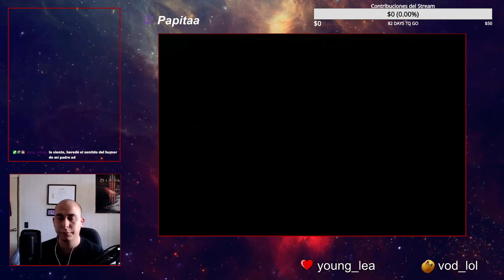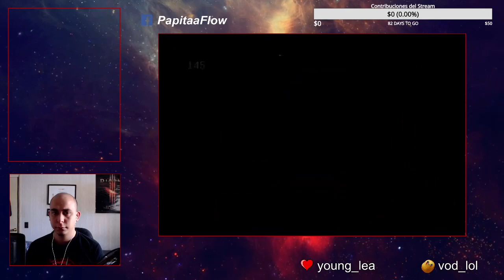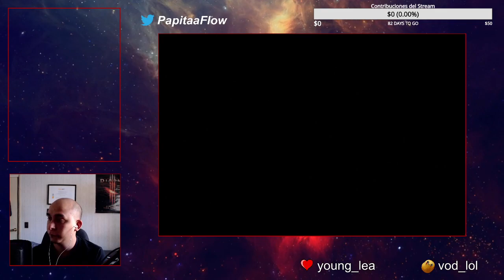[7] Castlevania: Symphony of the Night